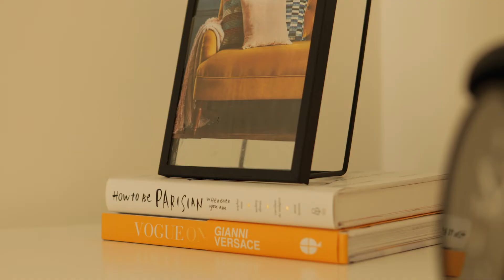London Help to Sell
Sell, save and move with confidence. Help to Sell is easy and convenient for everyone - own a beautiful new Redrow home by letting us help sell your current property.